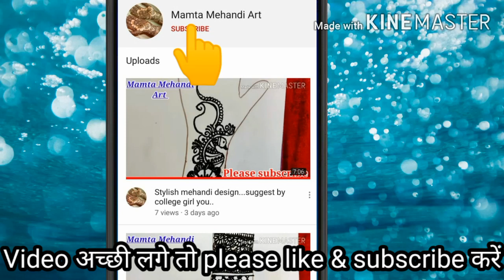Teej special full bridal mehndi design for front hands | Stylish and simple mehndi designs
Hello...

Friends.

Mamta Mehandi Art.

Teej special full bridal mehndi design for front hands
Stylish and simple mehndi designs

I hope you like it my work 👍😊

सुंदर मेहंदी डिजाइन
मेहंदी कैसे लगाये
हाथ पर मेहंदी लगाये
पैर मेहंदी डिजाइन
Mehandi kaise lagae
Mahdi lagaye bilkul asan
मेहंदी लगाये आसान तरीके से
बिलकुल आसान मेहंदी डिजाइन
त्योहार मेहंदी डिजाइन
Festival mehandi design
Party mehandi design
Function mehandi design
Jagrata mehandi design
Karwa chauth mehandi design
Tiz mehandi design
Chhat mehandi design
जगराता मेहंदी डिजाइन
छट मेहंदी डिजाइन
Jaagran mehandi design
College girl mehandi design
Wedding mehandi design
Butiful mehdi desain
Sundar aur asan mehandi desain
Alfabet mehandi design
Alphabet mehandi design
mehandi classes
mehandi classes for beginners
mehndi classes in hindi
mehandi classes online
mehndi designs for beginners step by step mehndi designs for beginners arabic
mehndi designs for beginners easy step by step
mehndi designs for beginners using cotton bud mehndi designs for beginners with pencil
mehndi designs for beginners full hand
mehndi design
mehndi
tattoo mehndi design 2020
tattoo mehndi design for boys
tattoo mehndi design simple
tattoo mehndi design easy
tattoo mehndi design for hand
tattoo mehndi design leg
Earbud mehndi design
earbud mehndi designs
Earbud mehndi
Cotton bud mehndi designs
cotton bud mehndi
Cotton bud mehndi design
Letest mehndi designs
letest mehndi design
Letest mehandi design
Letest simple mehndi
letest mehndi
Mamta Mehandi Art